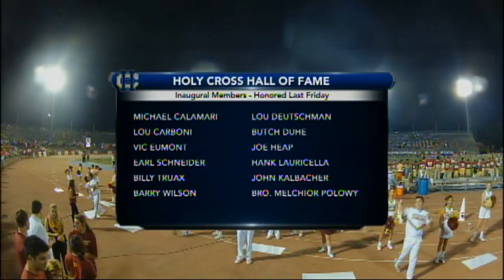First NBC Bank Prep Showcase - Holy Cross vs. Brother Martin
Since its inception in the spring of 2012, the First NBC Bank Prep Showcase on WHNO and SportsNOLA has presented 65 high school football, basketball and baseball games. This year’s schedule will feature up to 25 televised events, in addition to up to 35 web-only events on SportsNOLA. Last year’s web-only schedule included seven different sports.

New Orleans-based First NBC Bank has again agreed to be the title sponsor of the package.

“First NBC Bank is proud to sponsor the Prep Showcase to recognize the outstanding achievements of our high school athletes in the New Orleans area,” said Ashton Ryan Jr., president and chief executive officer of First NBC Bank. “These athletes work tirelessly to perform in both the classroom and on the athletic field and we hope by our leadership to return to the days, the so-called ‘glory days,’ when our community both enjoyed as well as recognized the efforts these fine young people put forth.

“First NBC is a community bank and we can think of nothing better than to showcase the amazing talent, commitment and teamwork of our local high school athletes. We hope the entire area will follow our lead.”